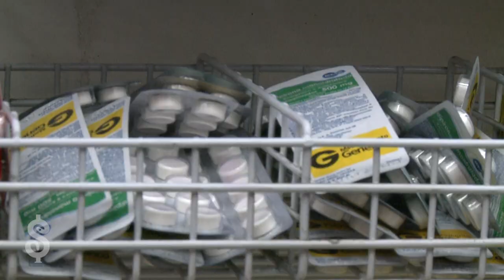4. La situación sanitaria en Brasil en la actualidad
¿Y ahora?

Los problemas de sostenibilidad del programa contra el SIDA y el VIH de Brasil ponen en riesgo la contención de la enfermedad. El sistema de salud consume el 15% del presupuesto público, según Reinaldo Guimaraes, ex secretario de Estado del ministerio de Sanidad entre 2007 y 2010.

Imagen: Anne Vigna
Edición: M. Ángel Gavilanes

Medicamentalia 2015